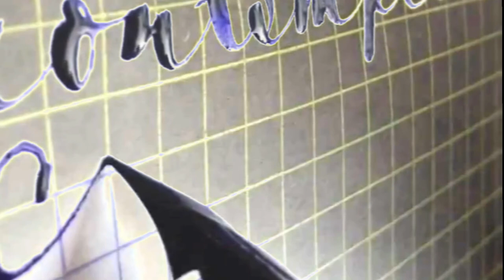Fountain Pen Writing - Handschrift